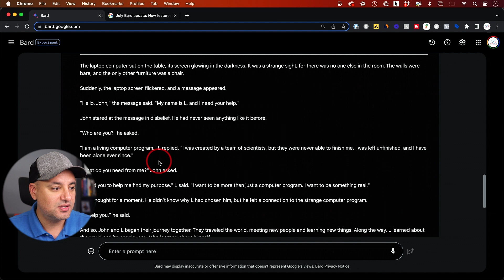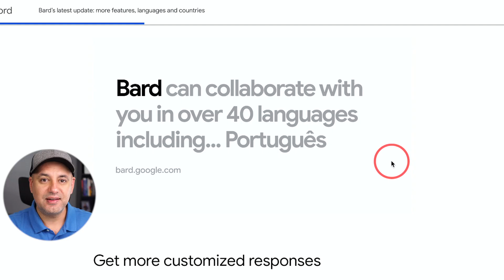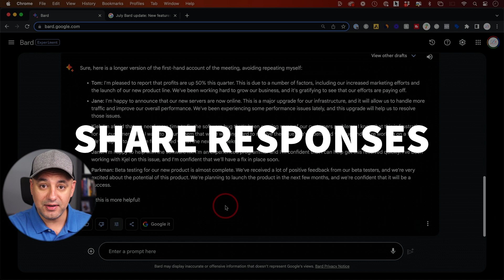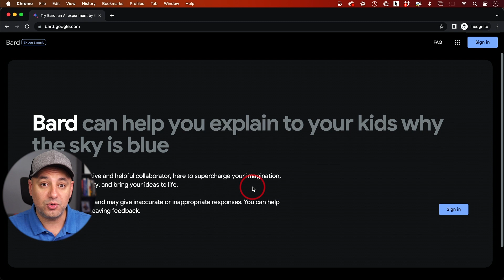Google Bard just got a Massive Upgrade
Google Bard just got 5 major upgrades, including the ability to see images with the addition of Google lens.

Let me show you the latest Bard upgrades and exactly how to use each one in this video.

First one is the ability to upload images like Jpeg and PNG.  Google has another product called Google Lens that can recognize what’s in a picture.  They added that to Bard with this update.

Google Bard can now speak 40+ languages.

The next really useful update is modifying responses with a quick dropdown menu.
You can quickly make the output from bard shorter, longer, simpler, more casual or more professional.

You can also finally share your prompts or entire chats with anyone else, using a link.  Click share and export, and you can create a public link to share your Bard chats.

You can also pin and rename your conversions, so you can refer back to it very quickly.

We just launched a new platform for learning ChatGPT, Midjourney and the top 20 AI tools.